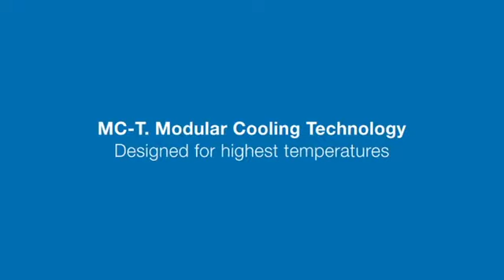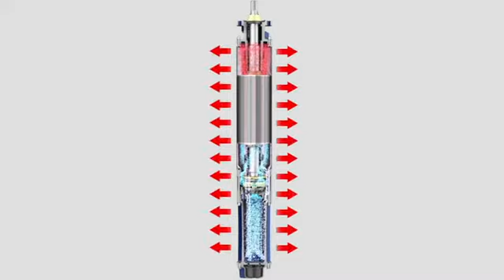ANDRITZ Ritz - MC-T modular cooling technology (deutsch)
MC-T modular cooling technology, bringt durch ein Pumpenlaufrad Bewegung in den Kühlkreislauf und sorgt für den Fluss in die richtige Richtung. Eigens entwickelte Kühlkanäle garantieren die Wärmeaufnahme an allen thermischen Quellen,
sichern den Abtransport und sorgen für eine optimale Wärmeableitung über die Motoraußenwand an das Fördermedium. Durch den zusätzlichen Einsatz von Wärmetauscher-Modulen kann die Kühlleistung präzise ausgelegt werden.

Technische Details und wirtschaftliche Vorteile.
- Medientemperaturen bis 75°C
- Hoher Wirkungsgrad über den gesamten Leistungsbereich
- Einsatz von Trinkwasser als Kühlmedium
- Geringe Investitionskosten
- Reduzierte Energiekosten
- Maximale Betriebssicherheit
- Hohe Standzeiten